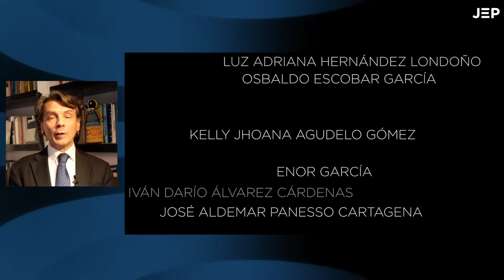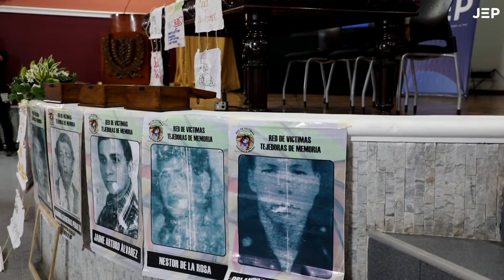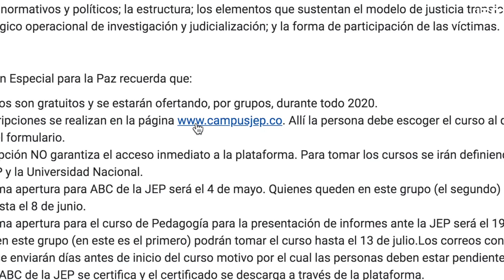Noticiero JEP al Día | Desaparecidos Comuna 13, Excongresista Roncallo Fandiño, UIA | Emisión 13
En este video, usted encontrará la décimo tercera emisión del informativo semanal “JEP al Día”. Estos son los temas:

1. Estudio de medidas cautelares contribuye con cifras más precisas sobre desaparición forzada en la Comuna 13.  |
Habla el magistrado, Gustavo Salazar.

2. La JEP niega el sometimiento al excongresista Rodrigo Roncallo Fandiño. |
Decisión de la Sala de Definición de Situaciones Jurídicas.

3. Avanzan actividades de policía judicial en los macrocasos de la JEP.  |
Habla el director de la UIA, Giovanni Álvarez.

¡Curso gratuito virtual sobre el 'ABC' de la JEP!